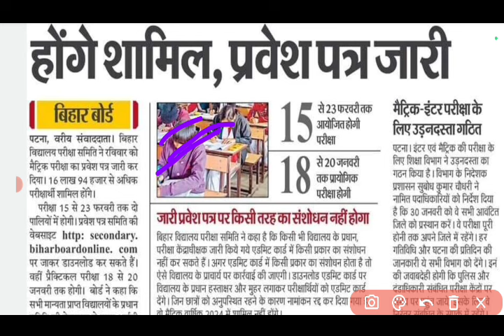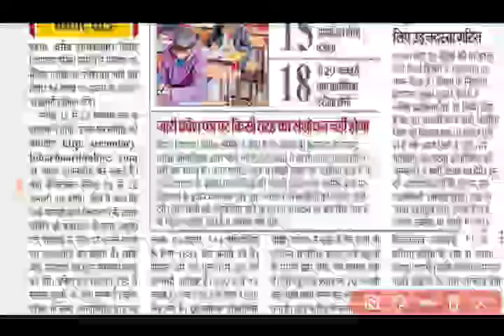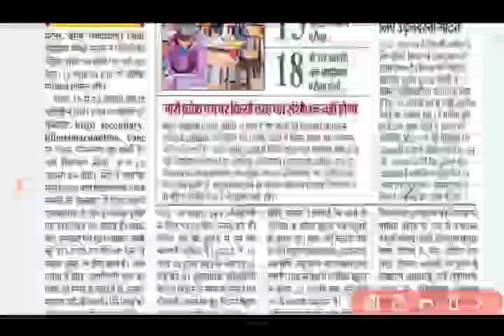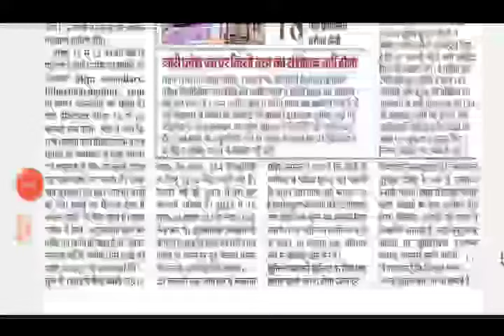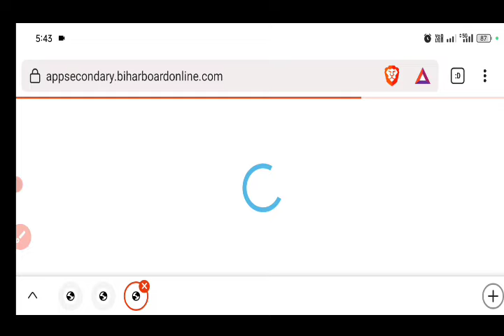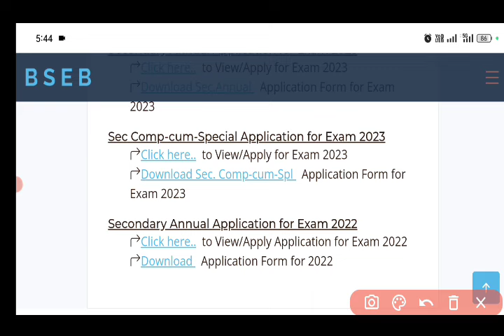बिहार बोर्ड ने फाइनली मैट्रिक का फाइनल ADMIT कार्ड किया जारी | FINAL ADMIT CARD DOWNLOAD 2024